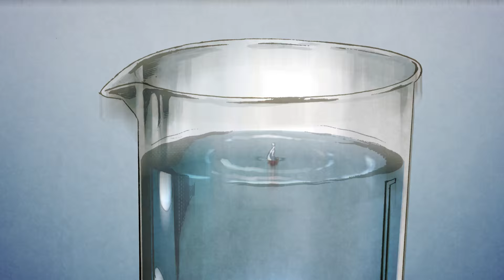『Levius / est』 プロモーション映像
人体と機械を融合させた究極の格闘技"機関拳闘"に、若き闘士レビウスが挑む!! 圧倒的画力で描かれる格闘技の頂上バトル!!  『Levius / est』 （中田春彌） 最新2巻 発売中！